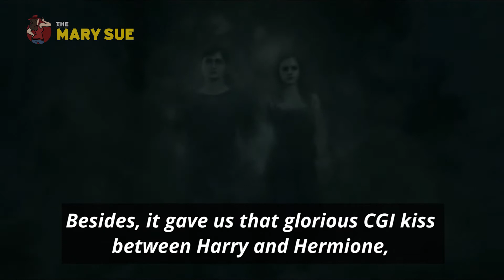TMS' Favorite Part In HARRY POTTER AND THE DEATHLY HALLOWS PART 1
The Mary Sue staff explains why we love the Harry Potter movie adaptations